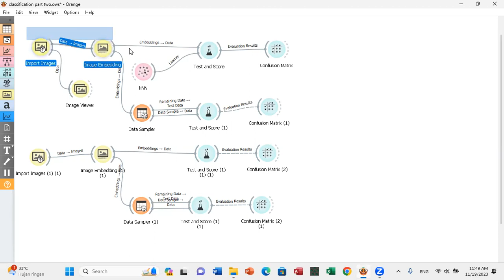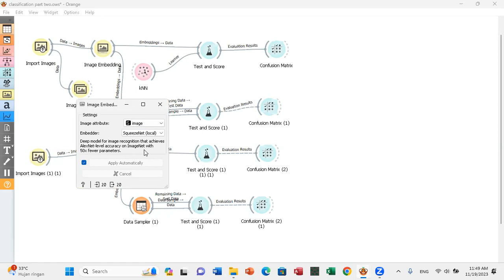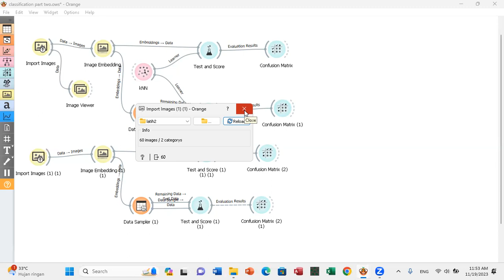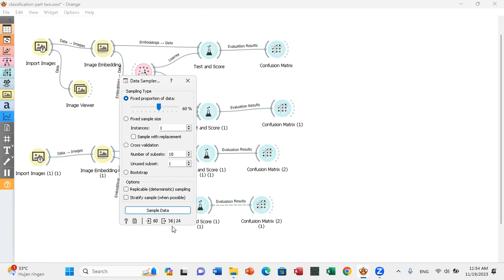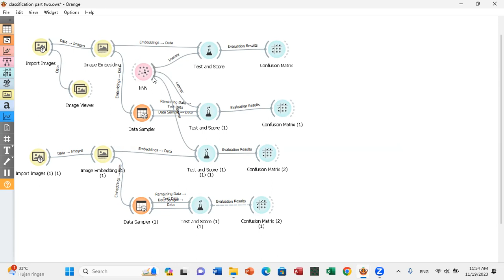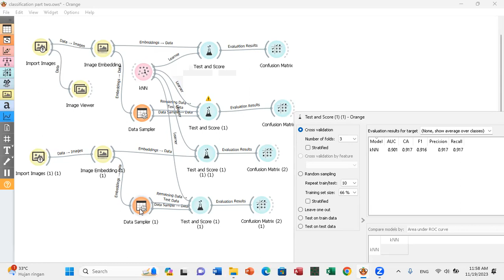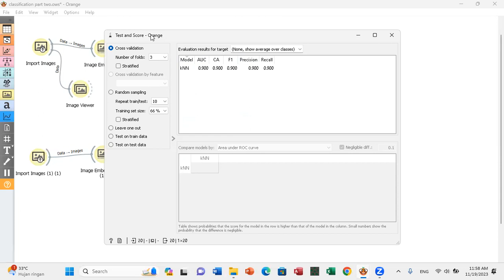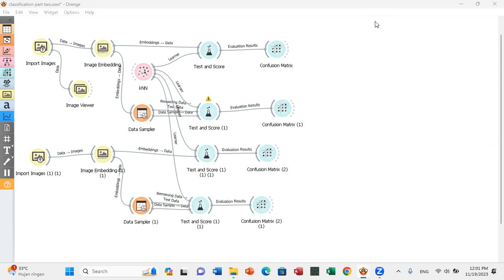Data Mining Image CLassification Part 2 : 14-15 November 2023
Data Mining Image CLassification Part 2 :  Menambah jumlah dataset dan memperbesar n-cross fold validation